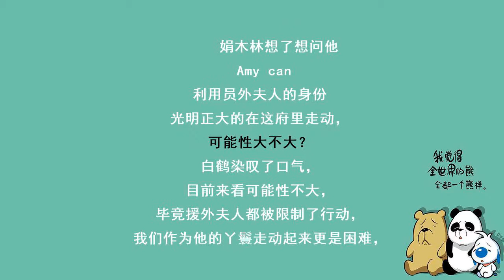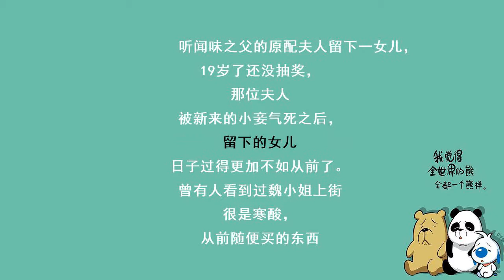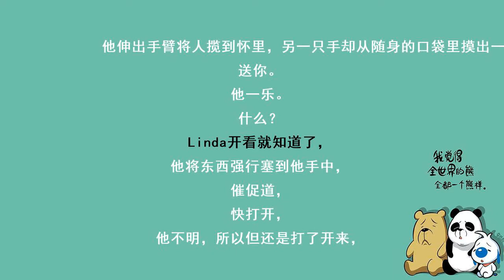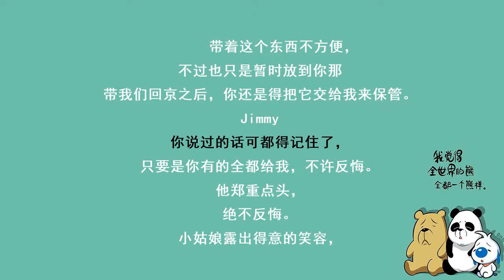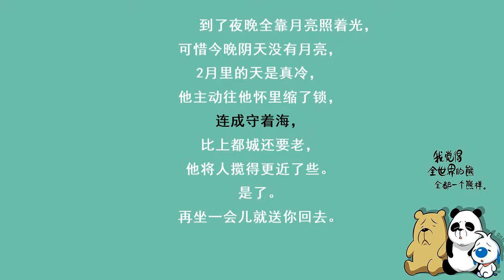神医毒妃844只要我有的，全都给你